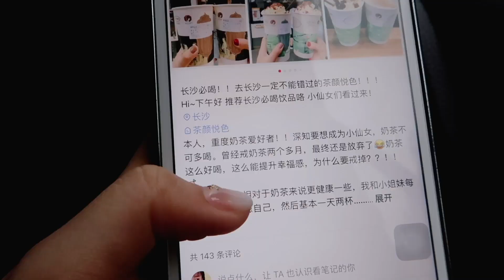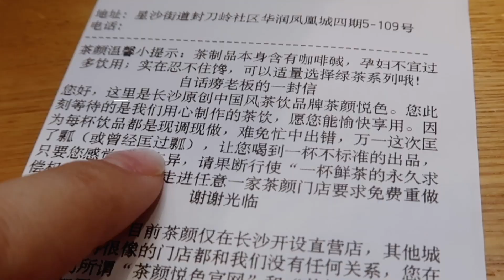出差长沙三天 被美食俘获~长沙好吃的真多呀！实名吹爆茶颜悦色！| 小星星本鑫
实名制吹爆茶颜悦色 快来大成都吧！！！！（哭）冬瓜山美食多又多~长沙人民的生活可真幸福啊～
试试关注这个快乐的女孩呢？收获快乐！